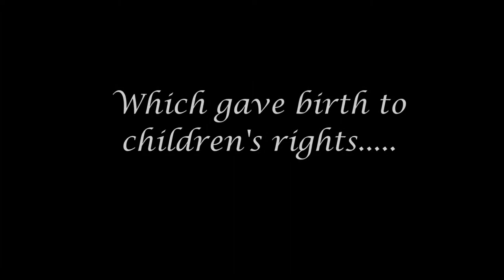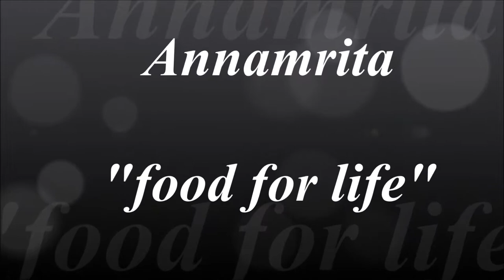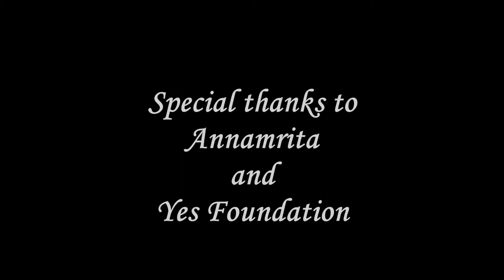Child Rights Short Film